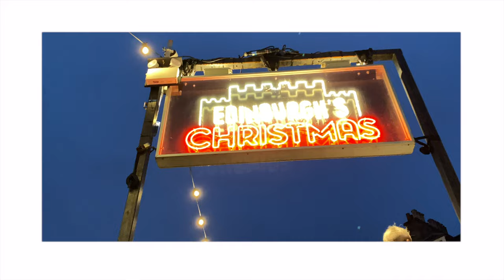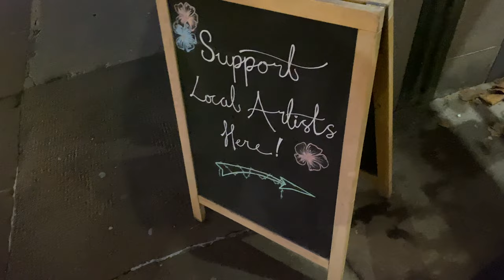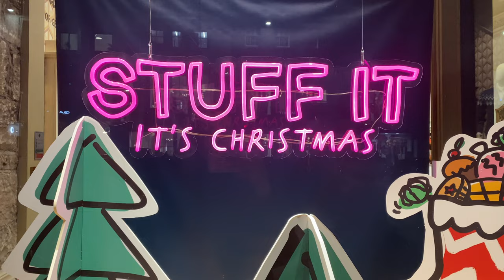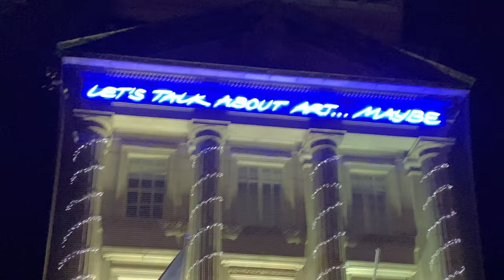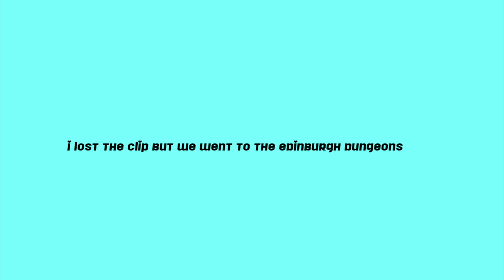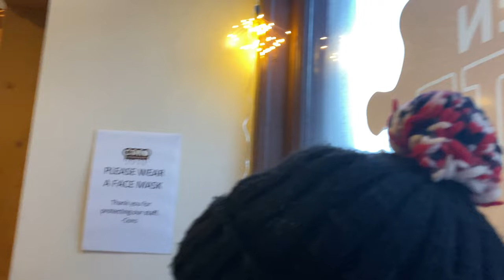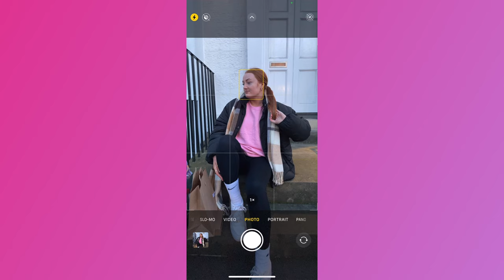I WENT TO EDINBURGH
hi angels ! Im finally back with a proper video ! sorry for being away for so long.

( intro inspired by saffron barker )

0:00 - 1:47 intro

1:48 - 3:11 travelling to Edinburgh

3:12 - 3:57 we have arrived in Edinburgh

3:58 - 7:42 Edinburgh zoo

7:43 - 9:20 Camera obscura Edinburgh

9:21 - 10:58 get ready with me

10:59 - 14:50 shopping in Edinburgh

14:51 - 16:38 Edinburgh Christmas markets

16:39 - day three